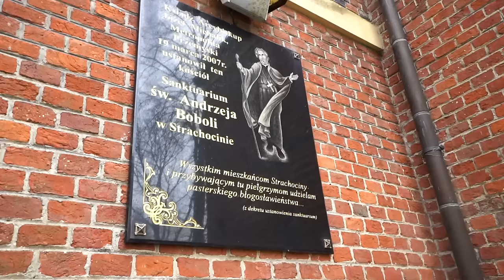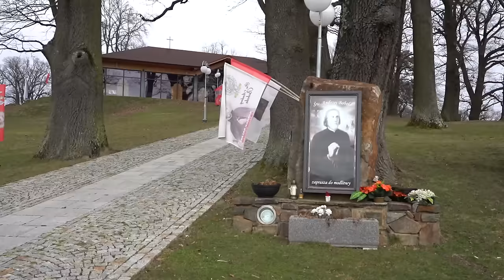Ksiądz Józef Niżnik świadek objawień św. Andrzeja Boboli, który urodził się w Strachocinie.